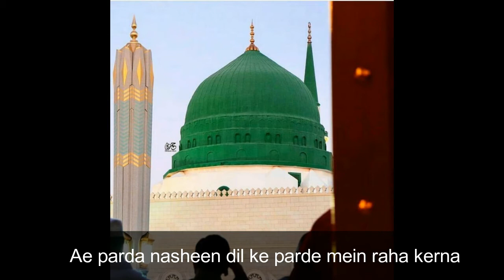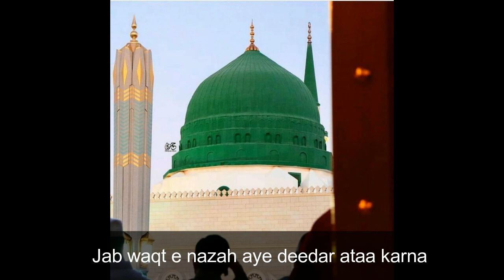Aye Sabz Gumbad Wale-Owais Raza Qadri-lyrics